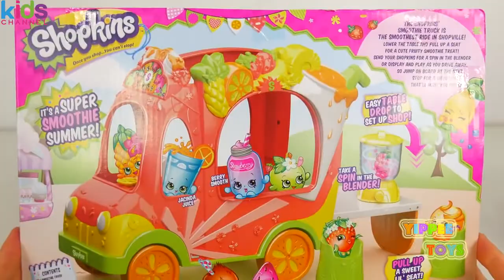Kids Toys 2017 - Shopkins Smoothie Truck and Blind Bags